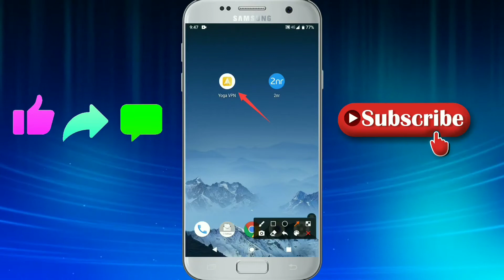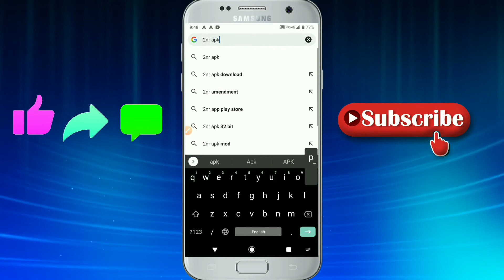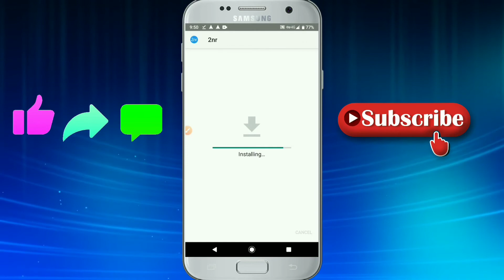2nr Green Signal Problem Fix in Hindi | How to fix 2nr Green Signal Problem 2021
2nr Green Signal Problem Fix in Hindi | How to fix 2nr Green Signal Problem 2021.